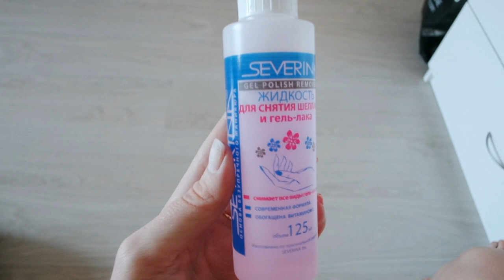ГЕЛЬ-ЛАК ДОМА ЭТО ПРОСТО!!! SilenaSway_Силена Вселенная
▼▼▼▼▼▼ОТКРОЙ МЕНЯ ▼▼▼▼▼▼